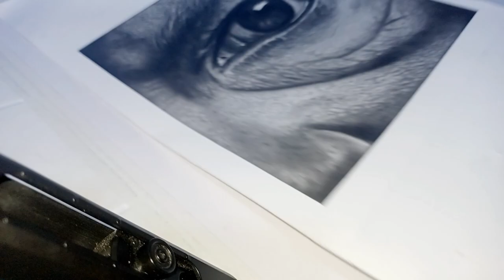FIN de la Historia, a si comenzó todo.Daniartsurrealista.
Hola mi gente en este video les traigo la segunda parte de mi historia como artista, en ella le estoy contando de todo hasta el momento mismo, es bastante corta jejeje pero aún falta mucho más por pasar vivir y aprender me quieres acompañar. ❓😁

REDES .⬇⬇⬇⬇⬇⬇⬇⬇⬇⬇⬇ QUIERES SALIR EN MI PROXIMO VIDEO MANDAME UN DM, A INSTAGRAM Y LISTO 😍